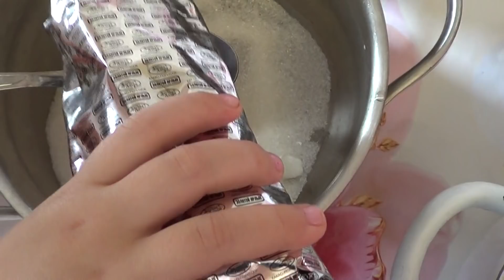ВСЕ ВЁДРА СЛОМАЛ / И ОПЯТЬ КОНФЕТЫ / ХОТЕЛ ОСТАВИТЬ НА ЗАВТРА / ЧТО ЗА ЗАПЕКАНКА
Всем привет, мы семья Соболевых, Анатолий и Надежда. У нас две дочки, красавицы, старшая Алиса и Таисия. На нашем канале мы покажем нашу деревенскую жизнь. Постараемся показать всё как есть.